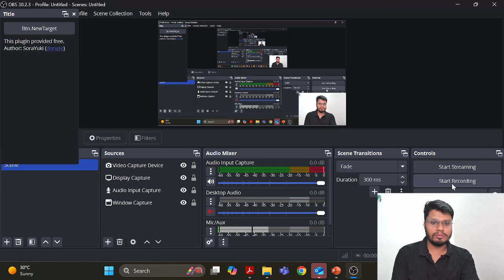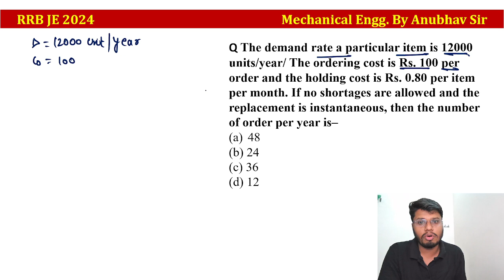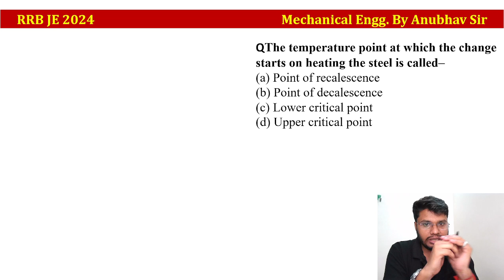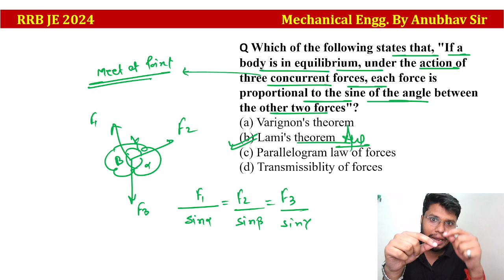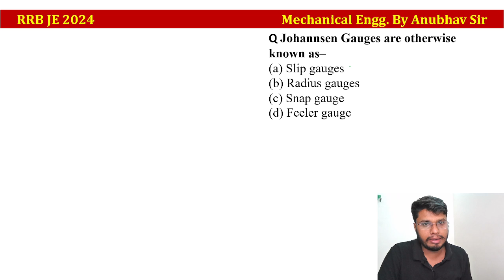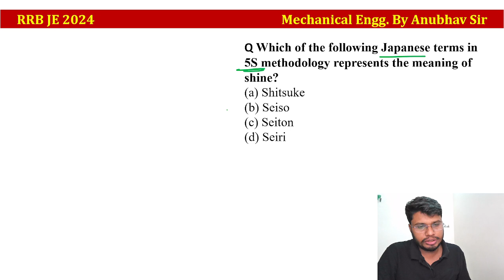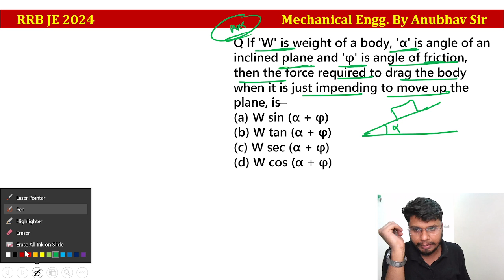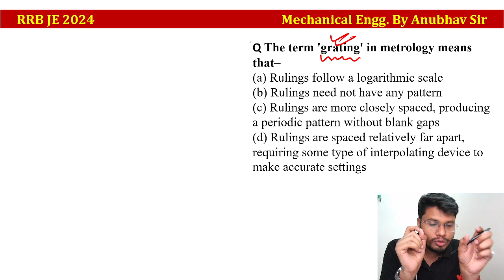Target Railway | Previous year questions (Part-8) | Mechanical engineering | RRBJE